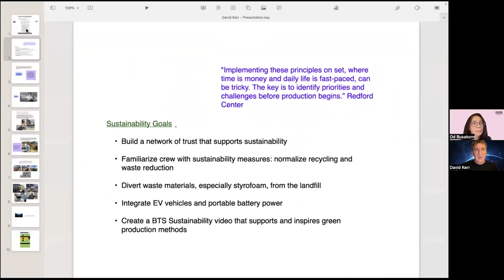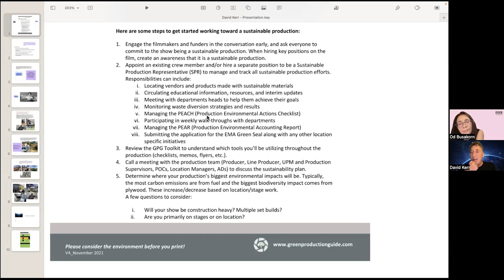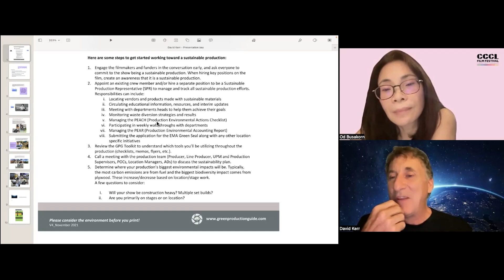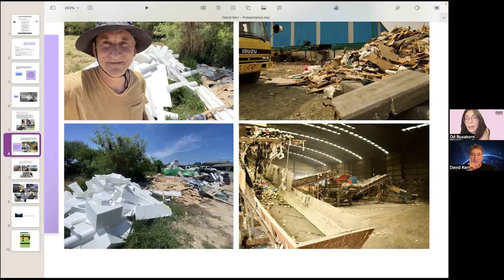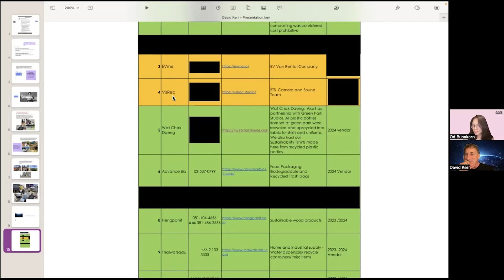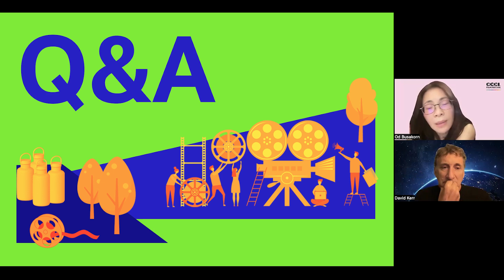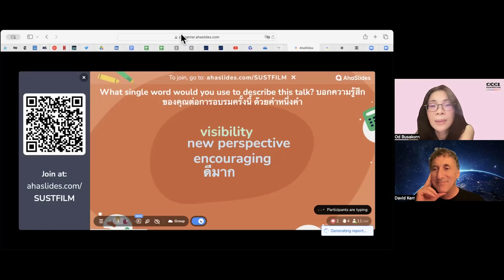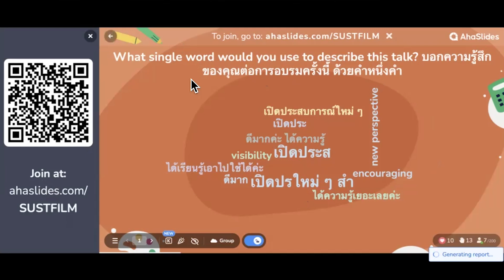CCCL Talk Series: Sustainable Production Practices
คุณคิดว่า กองถ่ายภาพยนตร์ 1 กอง สามารถปล่อย CO2 สู่โลกเราเป็นจำนวนมากขนาดไหน!?
🎥 มาดูกันซิว่า แนวทางการลดการปล่อย CO2 อย่างยั่งยืนในกองถ่ายภาพยนตร์ระดับนานาชาติ จะเผชิญกับความท้าทายอะไรกันบ้าง มาร่วมแลกเปลี่ยนและหาคำตอบในกิจกรรมสนทนาออนไลน์กับคุณเดวิด เคอร์ หัวหน้าฝ่ายความยั่งยืนของ Living Films

บันทึกการสนทนาเมื่อวันพุธที่ 31 กรกฎาคม 2567 เวลา 19:00 น.
Have you ever wondered how much CO2 a film production can unleash into our world!? 😱
Join us for the online talk event “CCCL Talk Series: Sustainable Production Practices” with David Kerr, a sustainability supervisor at Living Films. This session will explore the practices and challenges involved in transitioning film production towards sustainability. 🎥

Recorded on Wednesday, July 31, 2024 at 7:00 p.m. (ICT-Bangkok time)